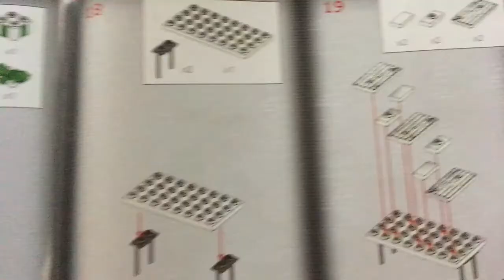Freddy's Party Room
Freddy Don't Know What What To Say...